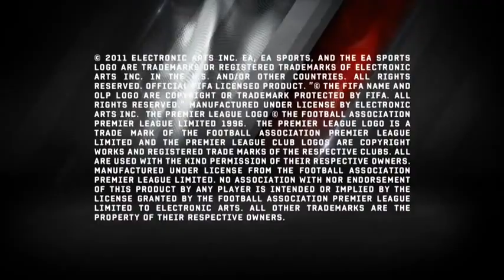FIFA 12 - nejlepší góly 17. týdne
Podívejte se na sestřih nejlepších gólů, které dali hráči FIFA 12 během sedmnáctého týdne! A pokud vás zajímá, jak svou akci přihlásit do dalšího týdne, více se dozvíte na